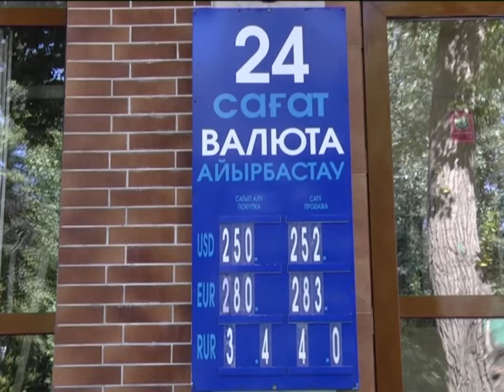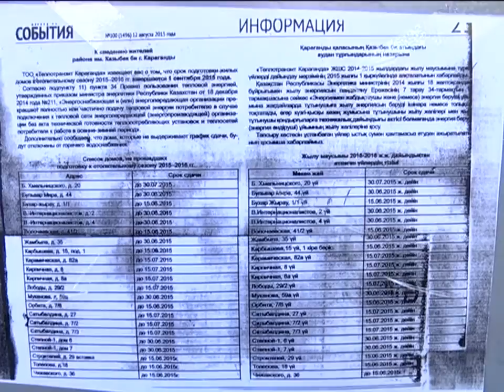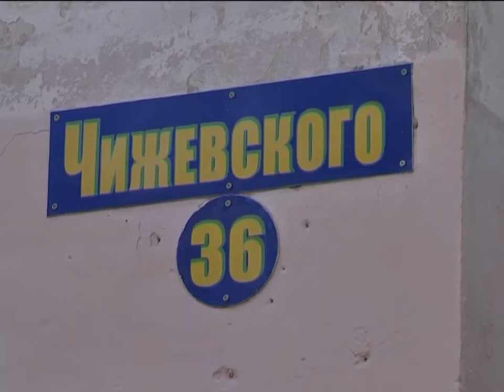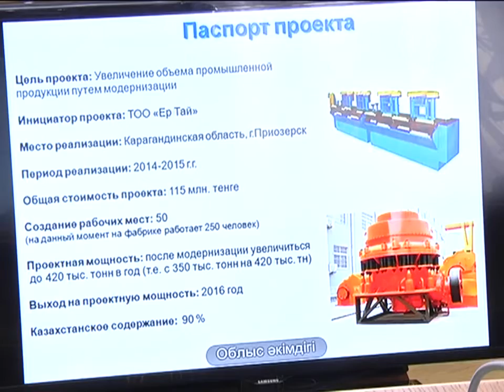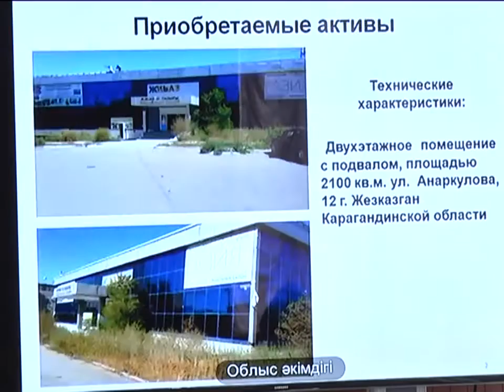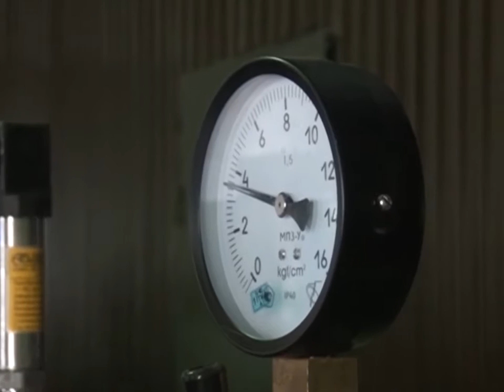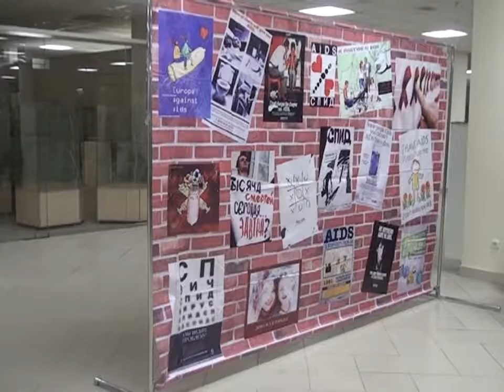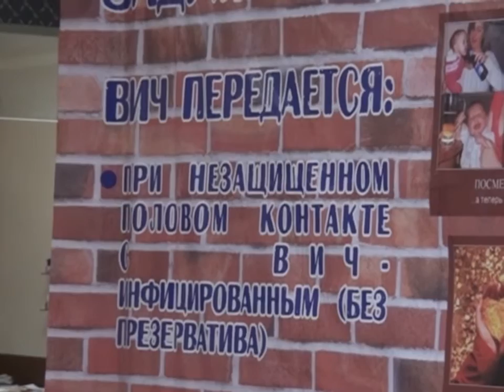20/08/2015 - Новости канала Первый Карагандинский